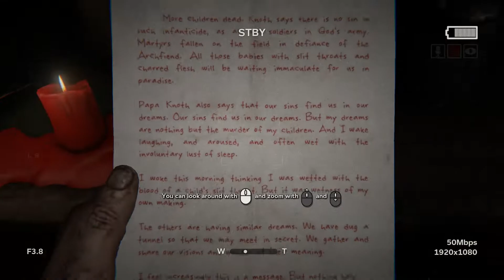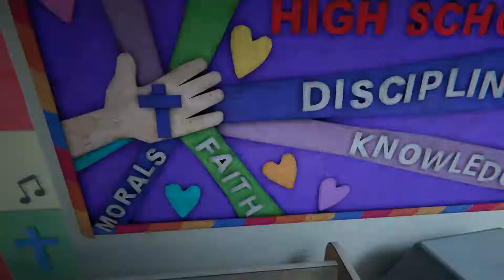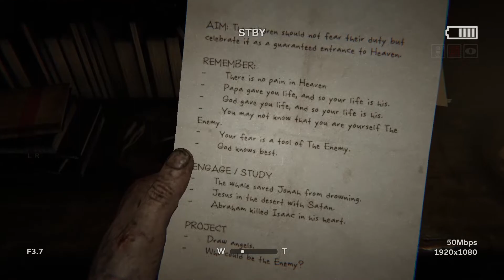Outlast 2 epi2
outlast episode 2